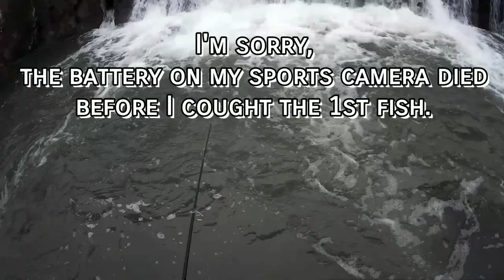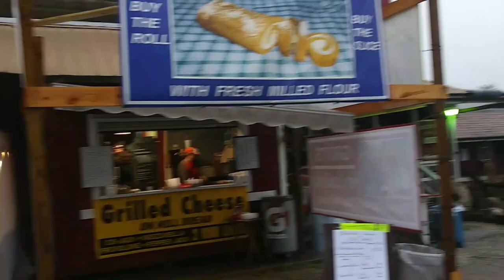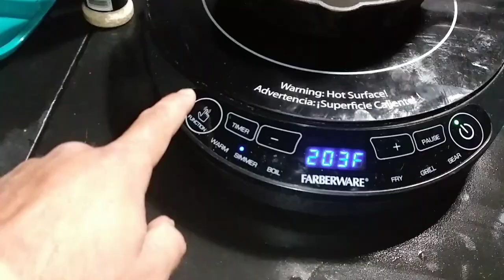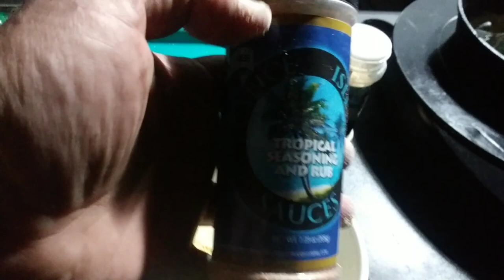Ashtoons Vlog #343 (Caught Giant Small Mouth Bass - 1st Day Covered Bridge Fest 2019 - Bridgeton IN)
Ashtoons Caricatures
Traveling Caricaturist

Caught Giant Small Mouth Bass - 1st Day of Covered Bridge Fest 2019 - Bridgeton IN